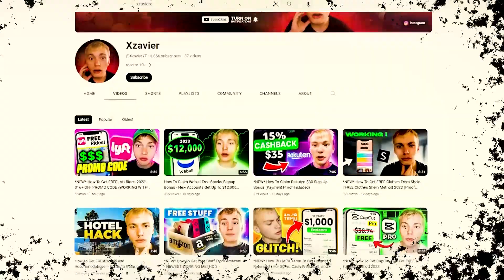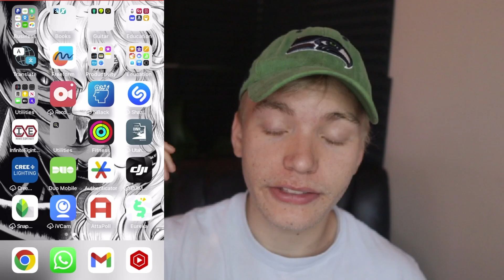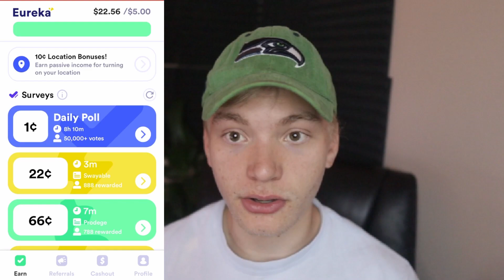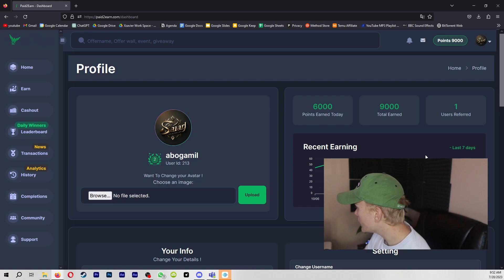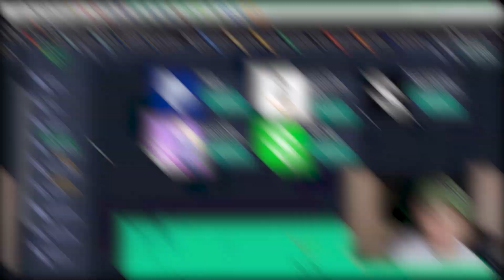*NEW* How To Get Any Uber Ride For Free! | Guaranteed Working Method 2023 (Proof Included)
In this video, we're going to show you how to get your Uber ride for free!

This is a guaranteed way to get your free ride, and we'll even provide you with proof so you can be sure it works!

If you're new to Uber, or just looking for a way to save money, then this video is for you! - Get Free Money Methods Here -